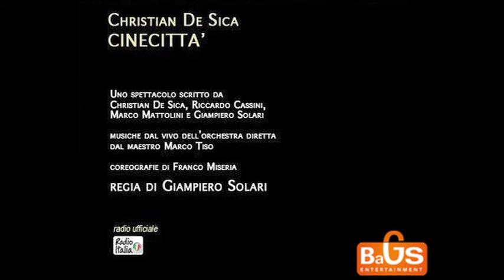Christian De Sica in Cinecittà, regia di Giampiero Solari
Irresistibili racconti di vita vissuta, monologhi poetici sulle figure nascoste che rimangono sempre dietro le quinte, divertenti gag su provini, sugli attori smemorati, sul doppiaggio improvvisato, ma anche canzoni evergreen enfatizzate dalle abili doti del Christian crooner ed entertainer.